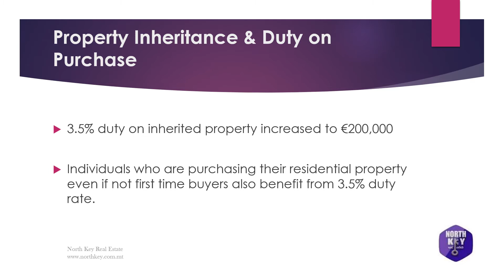Northkey Real Estate Malta - Budget 2021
Based in Malta, Northkey is a dynamic real estate agency which specializes in property in the north of Malta.